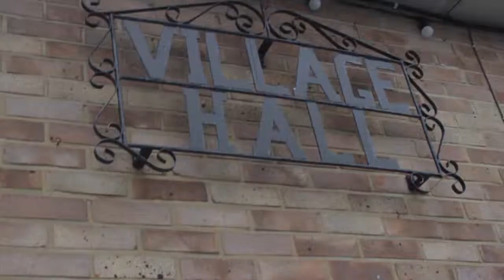PADS Documentary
This is a short documentary that i have made about a little drama group called Purton Amateur Dramatic Society.
I have created this as part of my BETC TV & Film Production coursework.